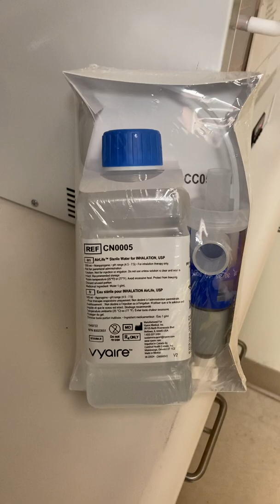Aerosol therapy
Aerosol therapy for artificial airways typically used on tracheotomy patients